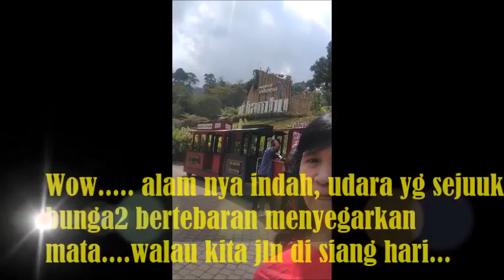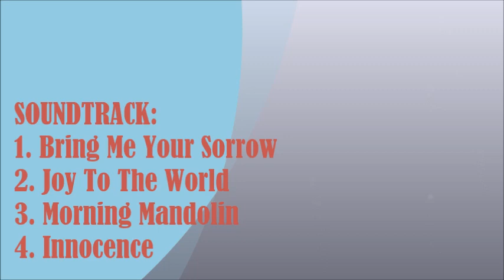" Wisata Zhang Qing Ban Part 1.... Lembang 24 - 25 Agustus 2019 "